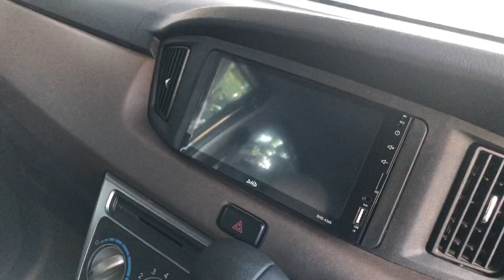TOYOTA CALYA G MATIC 2016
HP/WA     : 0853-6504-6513